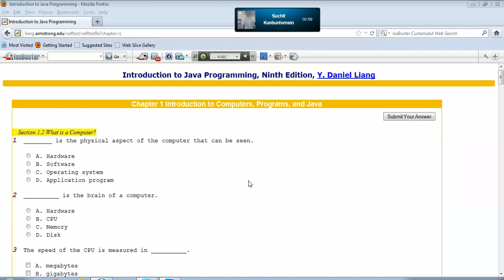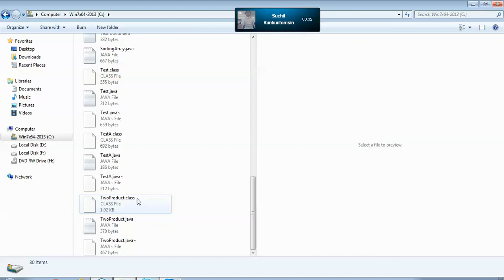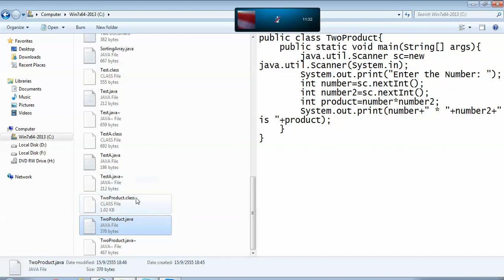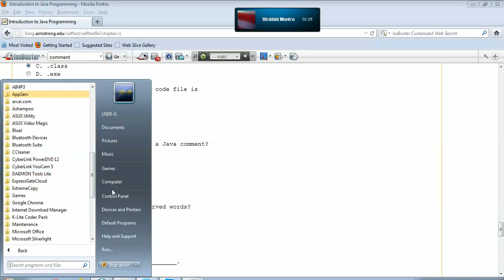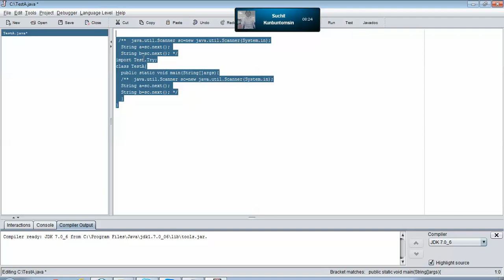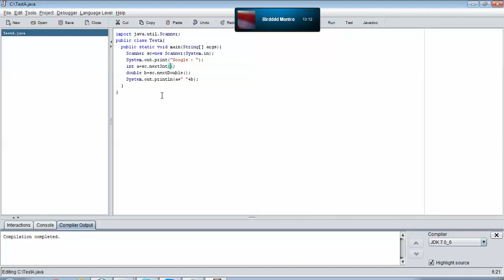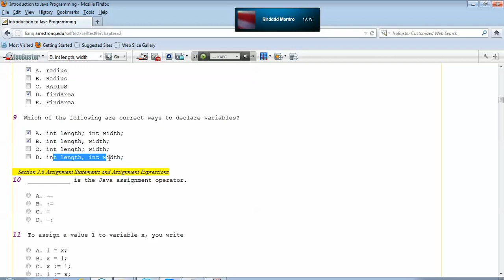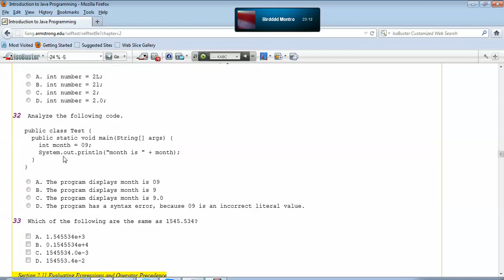เฉลยข้อสอบ Java Liang ตอน 1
By Oam Pre # 18 @ SIT

[ถ้าผิดพลาดประการใด บอกด้วยนะครับ ไม่ได้เก่ง]